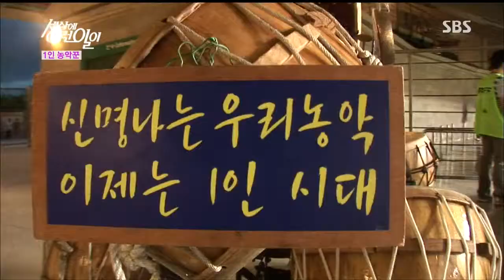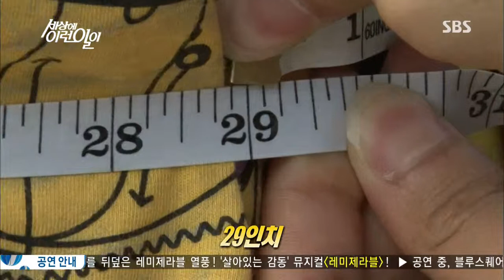순간 포착 세상에 이런 일이 20130704 #11(4)